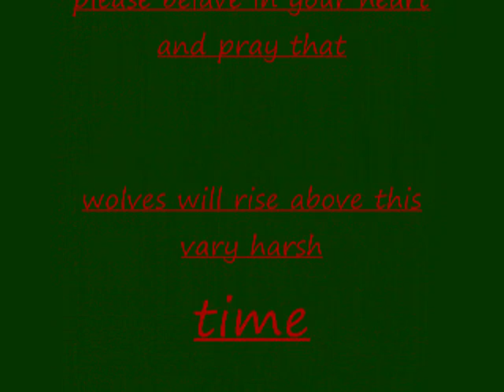believe in the wolves.wmv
save the wolves believe that they will be saved from such evil beings